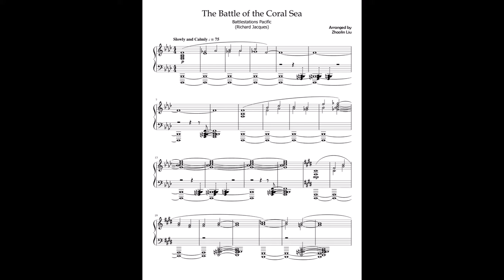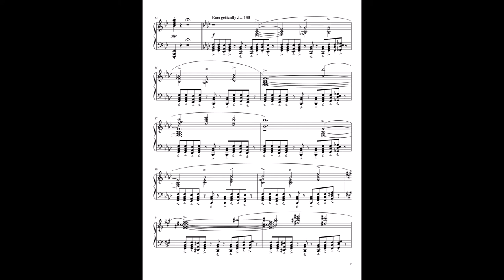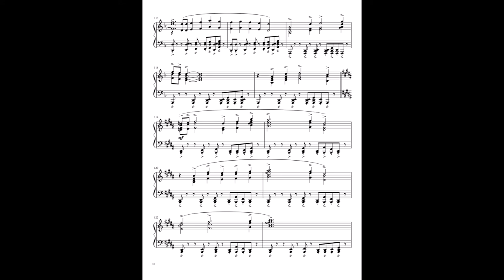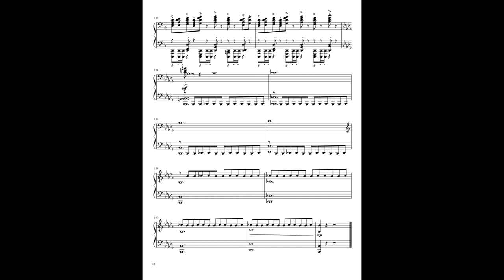The Battle of the Coral Sea (piano solo)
Composed by Richard Jacques. Generated by MuseScore.

The Battle of the Coral Sea is the beginning of the end of head-to-head naval surface combat.